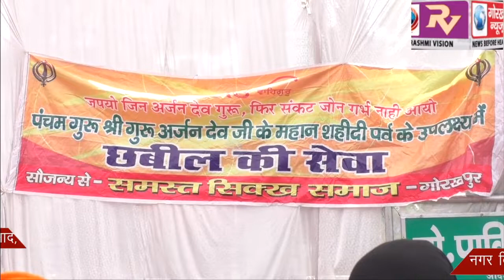गुरू अर्जुन देव के शहीदी पर्व पर नागरिकों में वितरित किया गया छबील व प्रसाद, नगर विधायक ने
गुरू अर्जुन देव के शहीदी पर्व पर नागरिकों में वितरित किया गया छबील व प्रसाद, नगर विधायक ने कहा हिन्दू समाज के रक्षक के रूप में समर्पित समाज का किया निर्माण